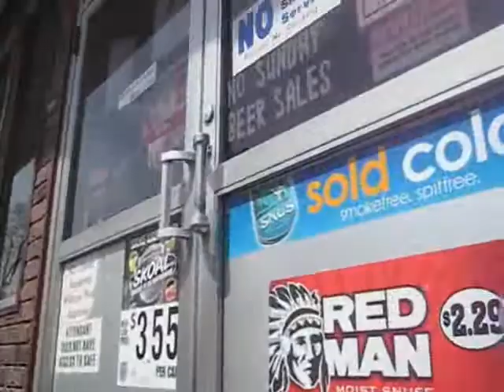A Walk Through Niles Act III Tag Day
Me and My Bestie Becky During Tag Day at Fuel Plus in Niles Ohio
Part of "A Walk Through Niles" Series!!!